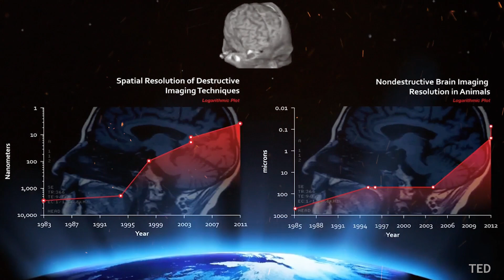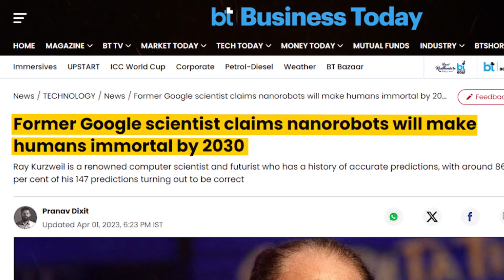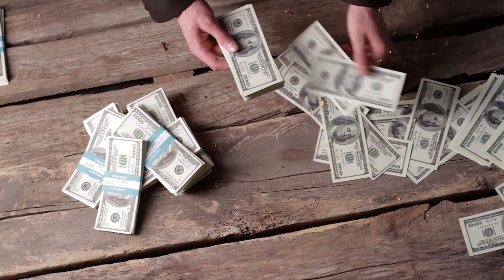Elon Musk's Terrible Prediction About AGI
AI is advancing at in incredible rate. The next step in this evolution is the concept of AGI.
Elon Musk predicts that AGI is within reach within the next 6 years.
This is what it will take to achieve that.
AGI: Elon Musk's Disturbing Prediction About AI 2024